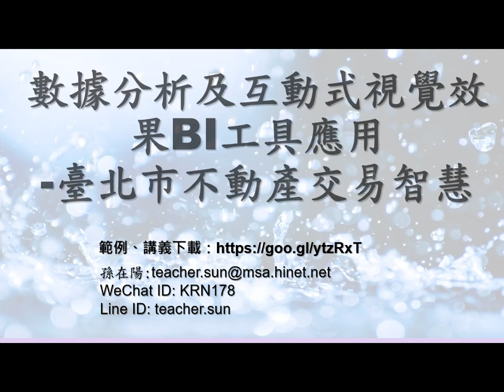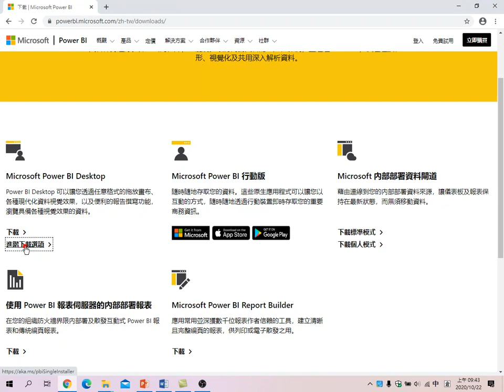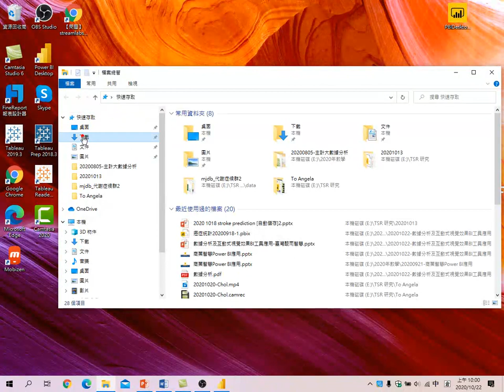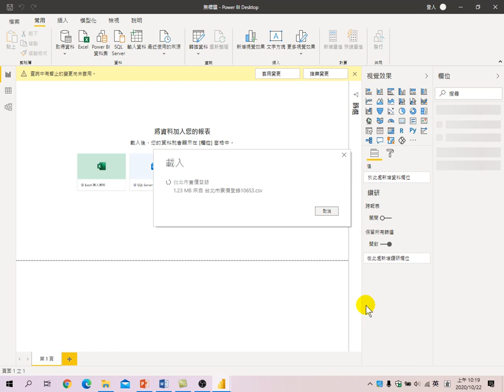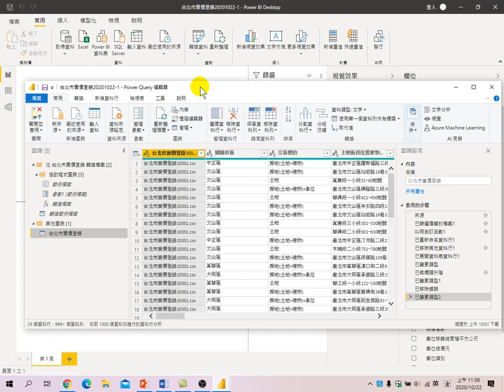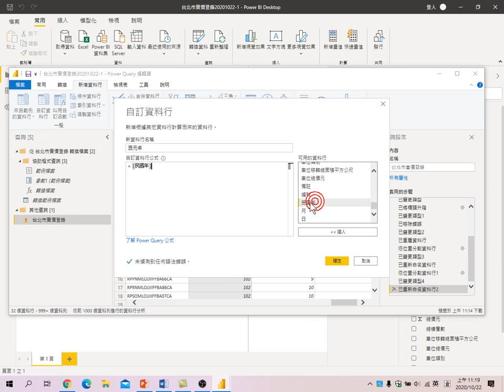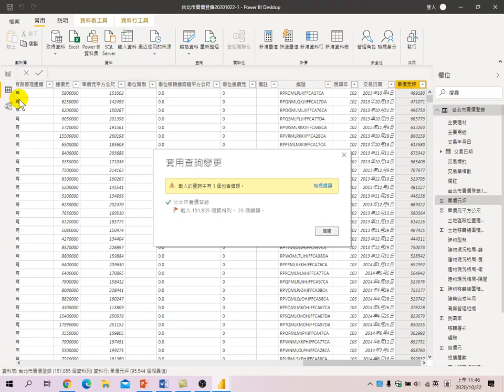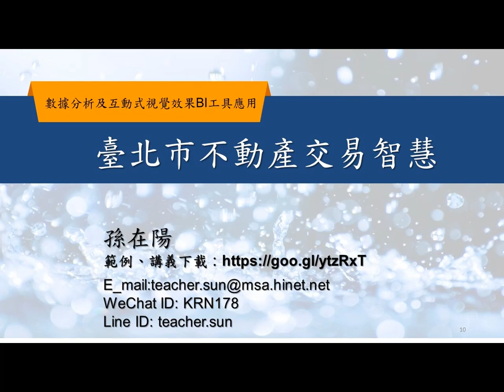20201022-台北不動產交易智慧-01.大數據與資料清理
20201022-台北不動產交易智慧-01.大數據與資料清理